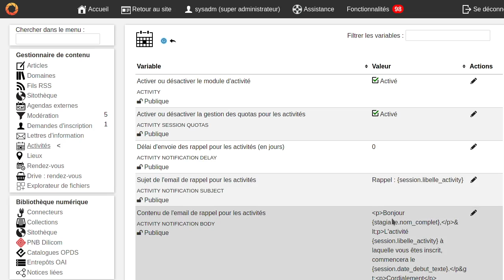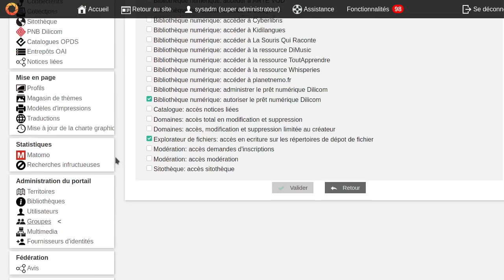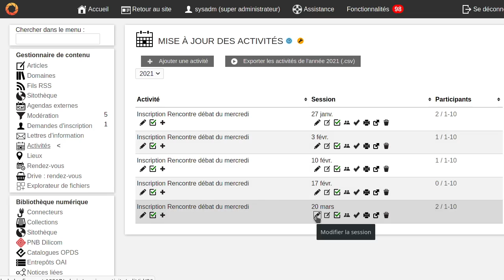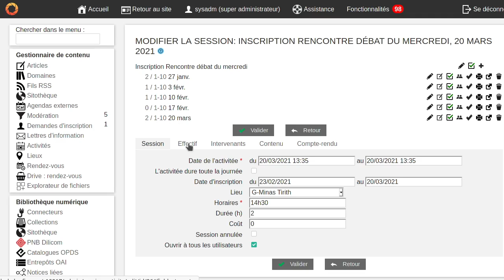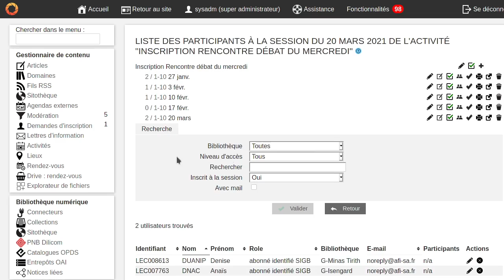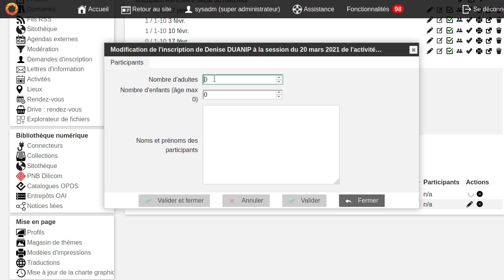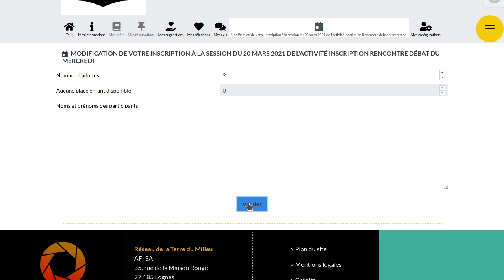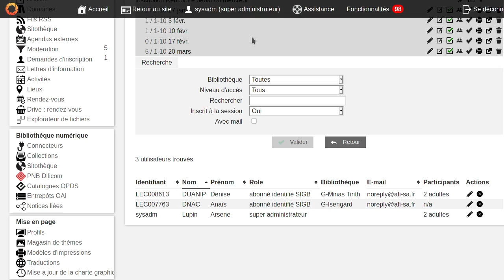Bokeh : Amélioration du module d'activité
Possibilité de gérer les inscriptions par groupe en mode quotas, adultes et enfants. Permettre de suivre l'activité à un groupe plus étendu d'usager, sans tenir compte des droits standard. E-mail de rappel.